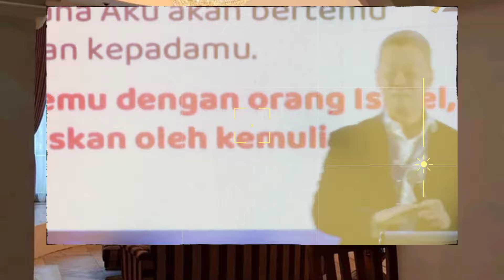Pdt. R. Bambang Jonan _ ENCOUNTER WITH THE LORD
Maleakhi 3:10

2 Kor. 9:9

10 2 Kor. 9:10